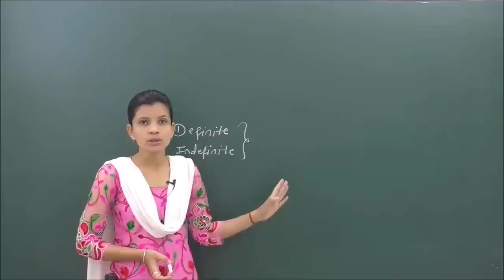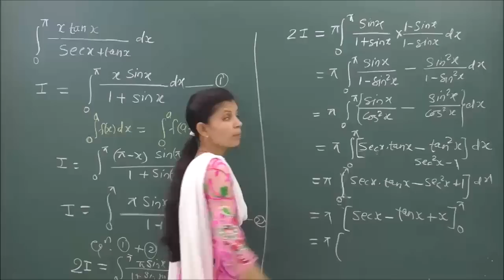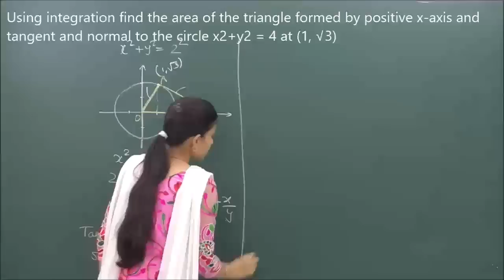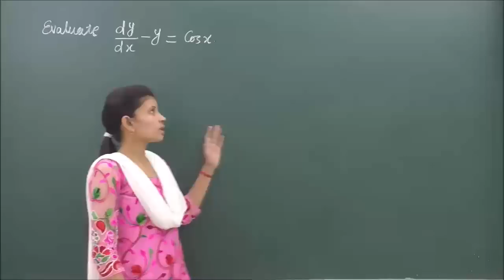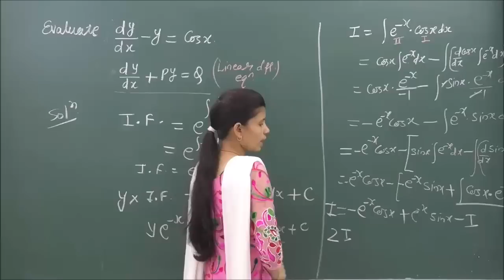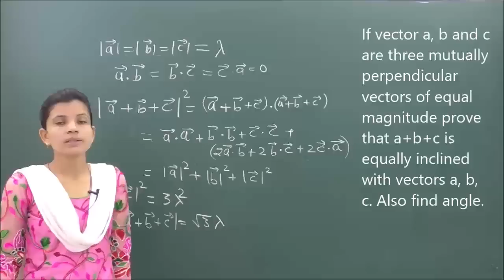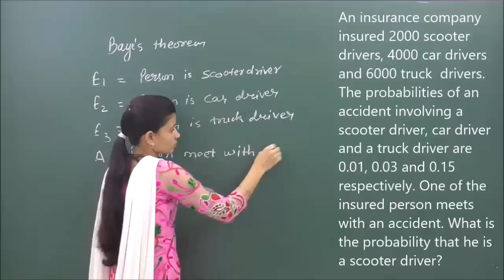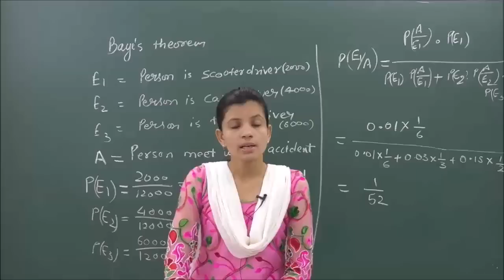Mathematics Preparation part 2, Pradeep Kshetrapal channel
Mathematics, Class   Chapter:    Topic:Mathematics Preparation    Classroom lecture by Swati Mishra. Language : English mixed with Hindi.